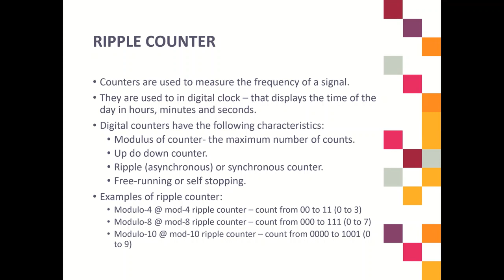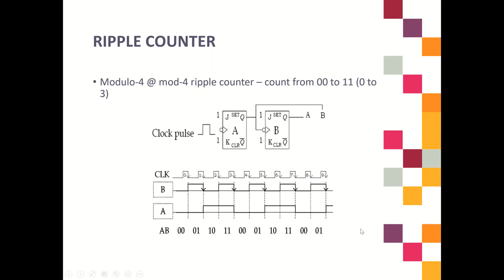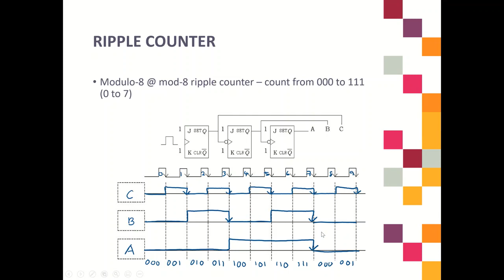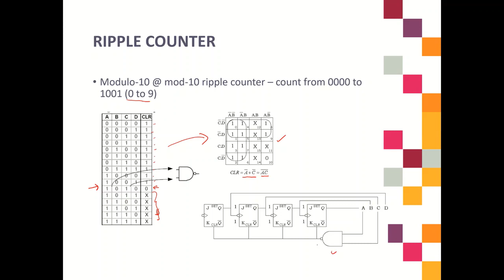2) Ripple Counter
Chapter 8: Counter